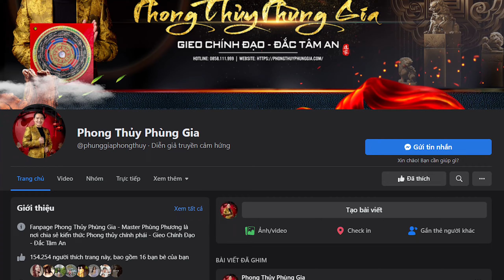4 Tiêu chí Phong Thủy giúp cho Cửa hàng Kinh Doanh phát tài phát lộc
4 Tiêu chí Phong Thủy giúp cho Cửa hàng Kinh Doanh phát tài phát lộc
- Cách bố trí mặt tiền cửa hàng hút khách?
- Cách bố trí nội thất cửa hàng vượng khí tài lộc?
Mời các bạn tham khảo những hướng dẫn trong video để biết cách bố trí cửa hàng thu hút tài khí nhé!

► Giới thiệu:
🔥 Master Phong Thủy người Việt Nam duy nhất của Hiệp Hội Phong Thuỷ Thế Giới